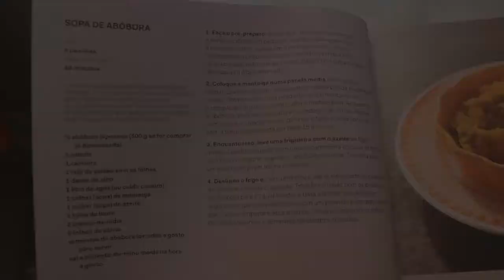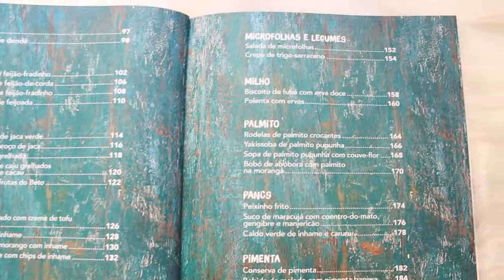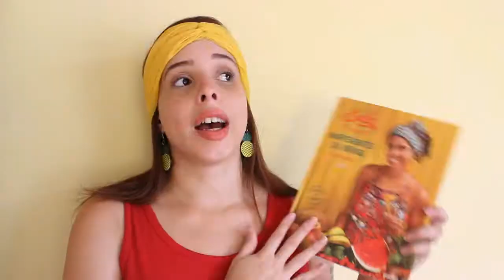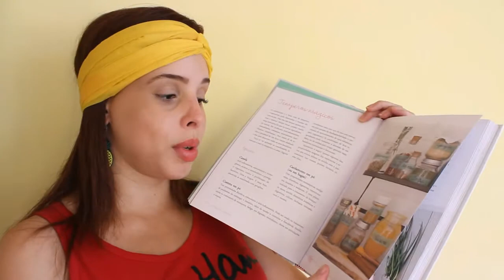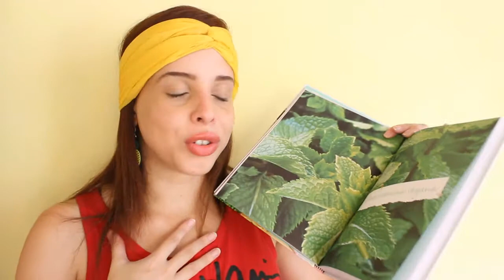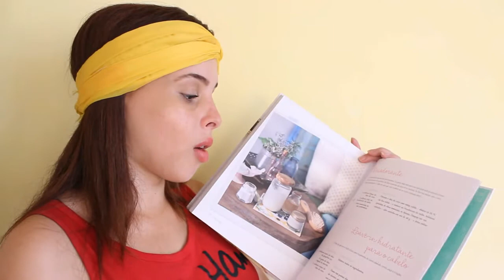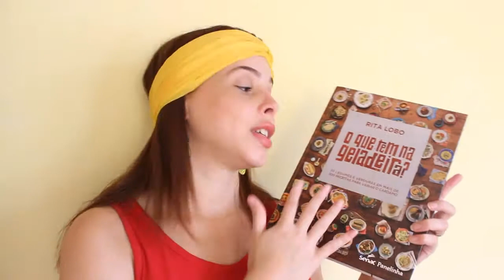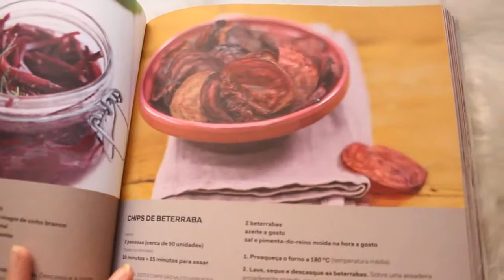MEUS NOVOS LIVROS DE RECEITAS - Rita Lobo, Bela Gil e Alana Rox | DAIENE CALMON